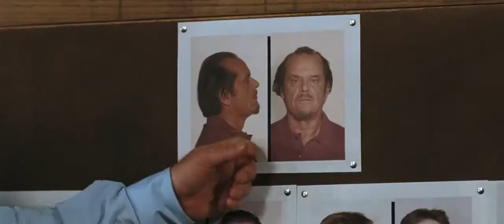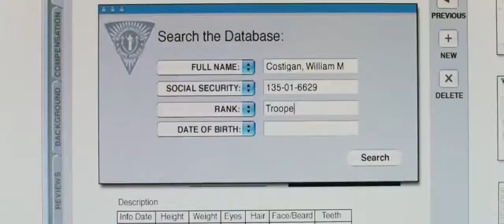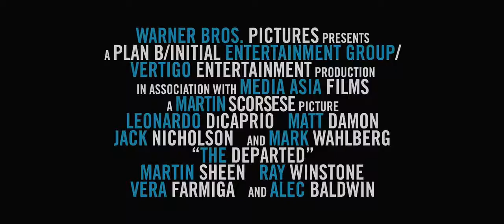Köstebek - The Departed (2006) HD fragman izle - nus film izle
Filmi izlemek için lütfen web sitesini ziyaret edin.

Köstebek - The Departed (2006) HD Fragman izle, Yerli, Yabancı, Türkçe Dublaj ve Türkçe Altyazılı 720p - 1080p yüksek kalite seçenekleriyle Online Full HD Film izle